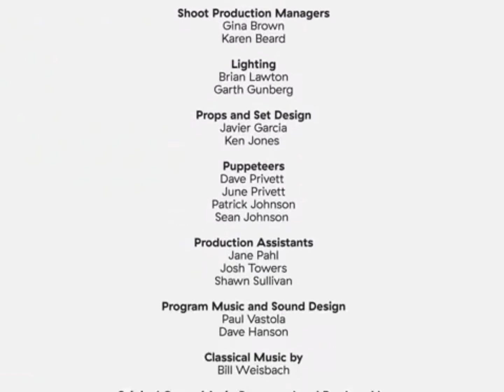Baby Monet: Discovery the Seasons | Baby Einstein